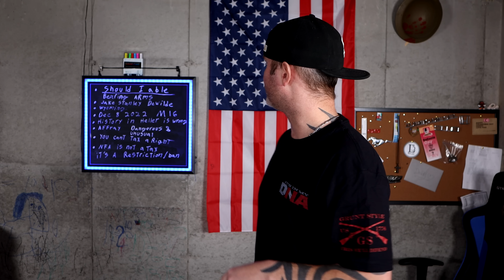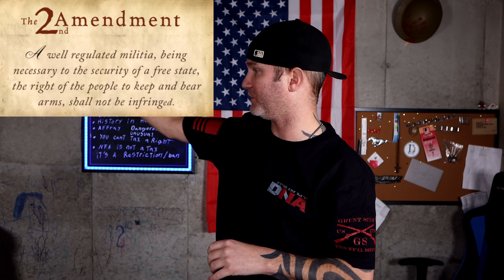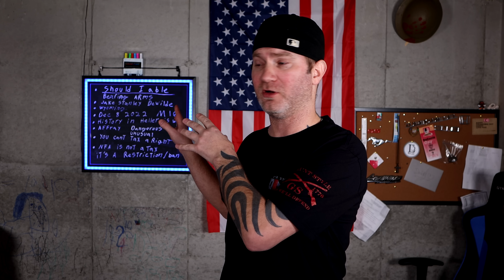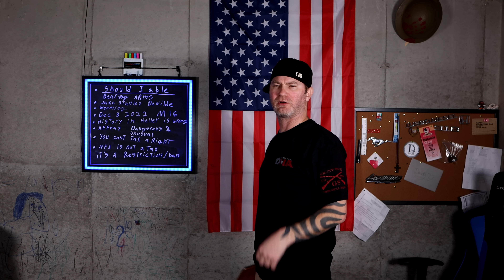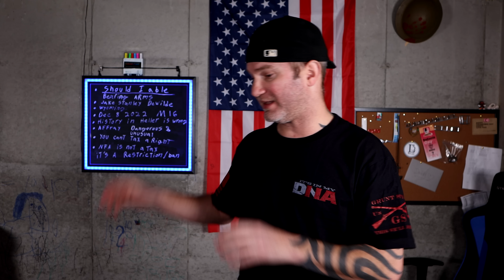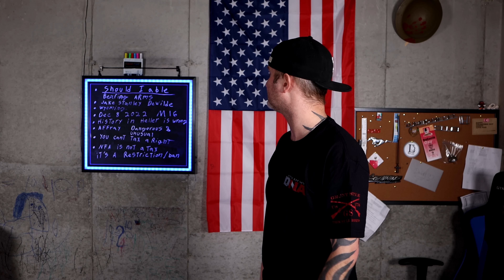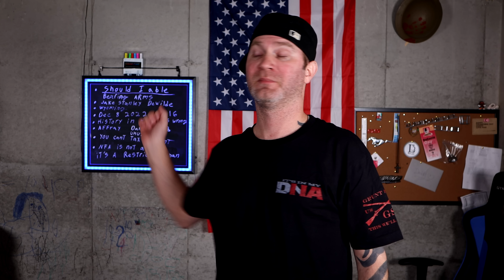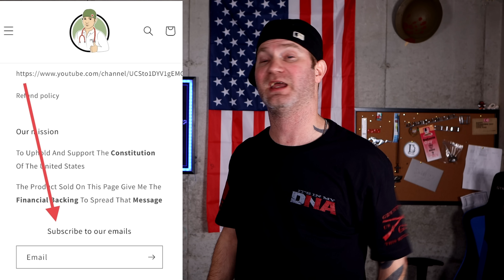🔴 BIG Lawsuit To Remove The NFA